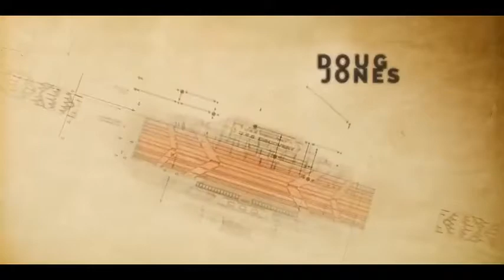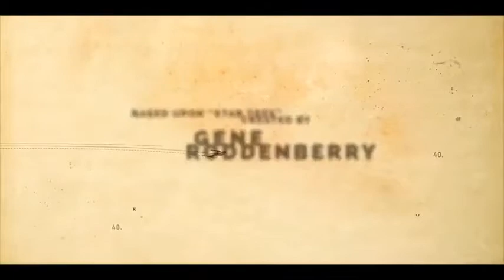Star Trek Discovery (Tv Theme Intro)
Star Trek: Discovery is an American television series created by Bryan Fuller and Alex Kurtzman for the streaming service CBS All Access (later rebranded as Paramount+). Launched in 2017, it is the seventh Star Trek series and was the first since Star Trek: Enterprise concluded in 2005. It begins a decade before Star Trek: The Original Series and follows the crew of the USS Discovery.

Sonequa Martin-Green stars as Michael Burnham, a science specialist on Discovery who eventually becomes captain. Doug Jones, Shazad Latif, Anthony Rapp, Mary Wiseman, Jason Isaacs, Wilson Cruz, Anson Mount, David Ajala, and Rachael Ancheril also star. It was announced in November 2015, with Fuller as showrunner from February to October 2016. He left due to creative differences with CBS and was replaced by Gretchen J. Berg and Aaron Harberts. Akiva Goldsman gave them producing support for the first season. Berg and Harberts were fired by CBS during production of the second, and Kurtzman took over as showrunner. He was joined by Michelle Paradise beginning with the third season, which moved the series more than 900 years into the future.

Star Trek: Discovery is produced by CBS Television Studios in association with Secret Hideout, Roddenberry Entertainment, and Living Dead Guy Productions. It is filmed at Pinewood Toronto Studios in Toronto, Canada, as well as on location around the world. Designs from the Star Trek franchise were reinvented for the series to take advantage of modern techniques and visual effects. The series premiered on September 24, 2017, on CBS and CBS All Access. The rest of the 15-episode first season was streamed weekly on All Access, ending in February 2018. The 14-episode second season was released on All Access from January to April 2019, and the 13-episode third season ran from October 2020 to January 2021. The fourth season is set to premiere on Paramount+ in 2021.